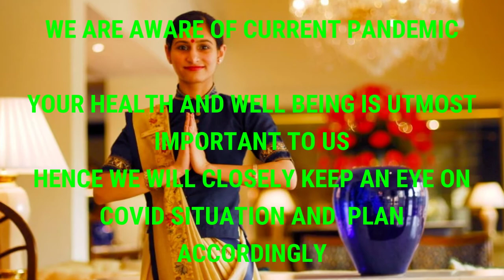Govt Polytechnic Bandra Mumbai 30YEARS REUNION 1991 to 2021 - Introduction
This video was created for the Government Polytechnic Bandra (Mumbai) 1991 Instrumentation Engineering Diploma Batch Reunion after 30 years. This was the 1st video created during the pandemic to initiate reunion idea, when planning started on January 2021, and finally the reunion happened on December 18th 2021, in Lonavala, in the midst of Omicron. Since this was 90s batch I have tried to bring back that era by choosing some movies of that time in this introductory video.